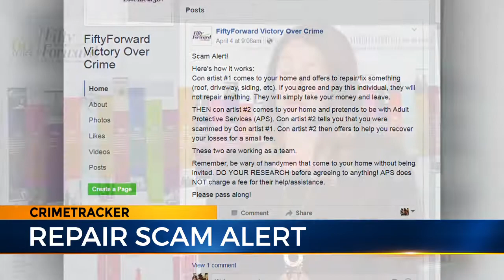Scam preys on victims twice